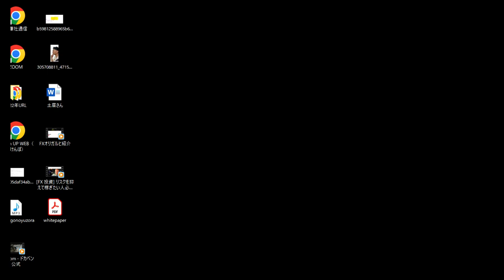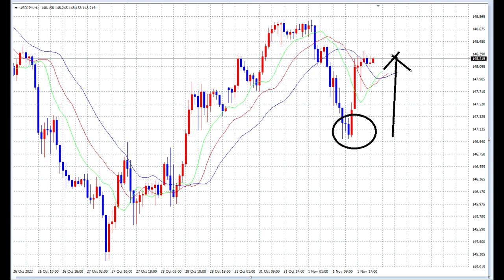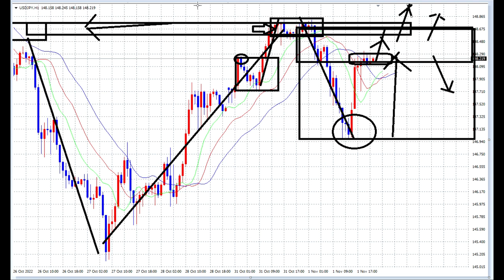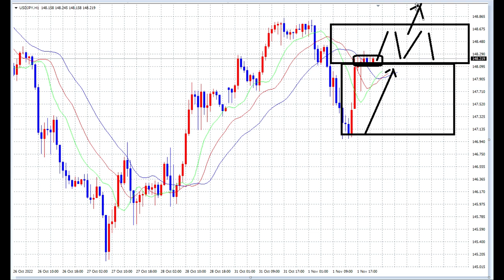【FX】148円台、どこに収まるか？